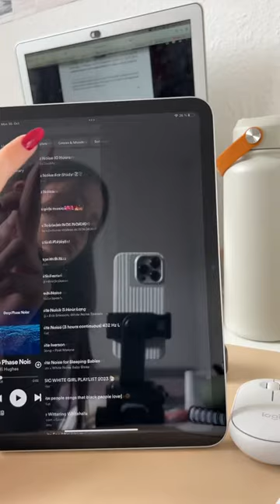From lectures to deep focus sessions – TOZO is her constant study companion. 🎵📚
Get to Know TOZO

Working in the audio field, TOZO is committed to the R&D, design, and manufacturing of state-of-the-art wireless audio technology for lovers of music across any scenario. So, whether you're an audiophile looking to immerse yourself in the world of music or a casual listener who needs a quality audio setup for your workouts, TOZO has the wireless earbuds fit for any occasion.